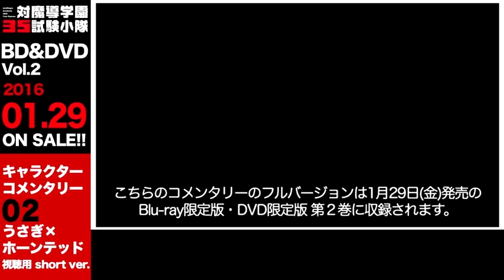「対魔導学園３５試験小隊」Blu-ray&DVD第２巻 音声特典視聴用Short ver.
TVアニメ「対魔導学園３５試験小隊」

対魔導学園35試験小隊 Blu-ray&DVD Vol.2
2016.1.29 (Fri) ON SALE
Blu-ray限定版
第1巻 7,600円（税抜）KAXA-7302

DVD限定版
第1巻 6,600円（税抜）KABA-10431

発売／販売
株式会社KADOKAWA

Blu-ray&DVD限定版 第2巻 豪華特典!!

■原作・柳実冬貴書き下ろし＆原作イラスト・切符描き下ろし表紙ミニ文庫「６人目の小隊メンバー(仮)」
　ここでしか読めない新規書き下ろしエピソードを収録したミニ文庫！
　表紙は切符描き下ろしの豪華仕様！

　あらすじ：人の顔をしたシミ、鱗の生えたカラス、謎の黒いオーラ…本編にも登場し桜花を震撼させた家賃5000円の訳ありすぎなタケルのアパート。
　あの超常現象は魔導遺産の仕業なのではと睨んだ３５小隊は現場に急行する。
　調査の結果、どうやらかつての住人だった対魔導学園の女子生徒の自殺が超常現象の発端のようだが……
　踏み込んだメンバーが目にしたもの、そこにいたのは――宇宙人！！？

■原作・柳実冬貴書き下ろしキャラクターコメンタリー（第２巻：うさぎ×ホーンテッド）
　第２巻収録の第３話のキャラコメには西園寺うさぎ（CV：大久保瑠美）×ホーンテッド（CV:遊佐浩二）が登場！って、え！？
　本編でもこの２人の会話あったっけ！？状態ですが大丈夫なんでしょうか！？いろんな意味で目…いや耳が離せないキャラコメンタリー、必聴です！！！

■キャラクターデザイン・川村幸祐 描き下ろし三方背ケース（第２巻：マリ）
　アニメキャラクターデザイン・川村幸祐によるW描き下ろしイラスト仕様！

■キャラクターデザイン・川村幸祐 描き下ろしジャケット（第２巻：マリ）

■ミニリーフレット「35試験小隊日報」

■映像特典：パッケージCM

○スタッフ

原作：柳実冬貴（株式会社ＫＡＤＯＫＡＷＡ ファンタジア文庫刊）
原作イラスト：切符
監督：河村智之
シリーズ構成：下山健人
キャラクターデザイン：川村幸祐
サブキャラクターデザイン：田村正文
武器デザイン：氏家嘉宏
メカニックデザイン：明貴美加
アクション監督：神谷智大
色彩設計：月野えりか
撮影監督：佐藤　敦
撮影：スタジオシャムロック
３ＤＣＧ監督：須藤　悠
３ＤＣＧ： Tri-Slash
美術監督：池田繁美、丸山由紀子
美術ボード：丸山由紀子、小嶋しず子、髙山八大
美術設定：池田繁美、大久保修一、友野加世子
美術：アトリエムサ
編集：坪根健太郎
音響監督：亀山俊樹
オープニング主題歌：アフィリア・サーガ「Embrace Blade」
エンディング主題歌：いとうかなこ「Calling my Twilight」
アニメーション制作：SILVER LINK.
製作：対魔導学園35製作委員会

○キャスト

草薙タケル：細谷佳正
鳳　桜花：上田麗奈
西園寺うさぎ：大久保瑠美
杉波斑鳩：白石涼子
二階堂マリ：伊藤かな恵
ラピス：野水伊織
ホーンテッド：遊佐浩二
鳳　颯月：三木眞一郎
星　白流：山田奈都美
草薙キセキ：安済知佳
霧ヶ谷京夜：赤羽根健治
吉水　明：関根明良
鐵　隼人：津田健次郎
大野木彼方：三咲麻里
杉波伊砂：三瓶由布子
ダーインスレイヴ：小日向茜
ヴラド：中田譲治